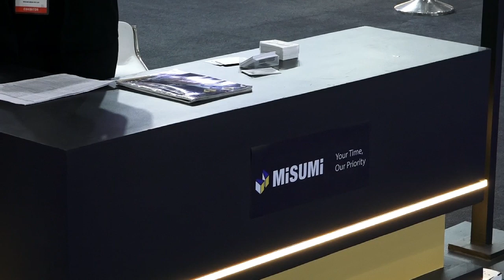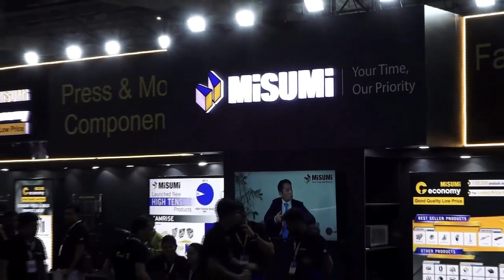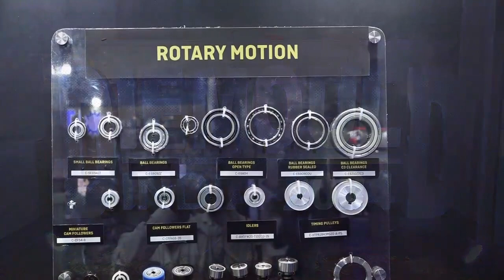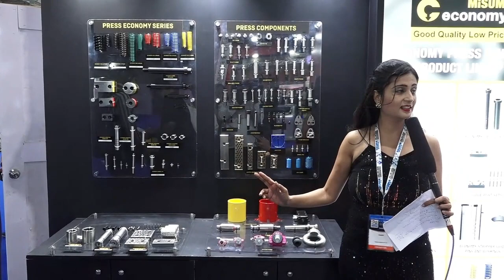MISUMI showcasing Its Press-Mold and Automation Component at Tagma Exhibition 2024!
MISUMI India is at the 13th Die-Mould Exhibition 2024 showcasing their top-notch Press-Mold & Factory Automation Components!
From punches and dies to bearings and linear guides, we have everything you need to keep your operations running smoothly.

Why choose MISUMI India?

One-stop shop: We offer a wide range of products from leading brands, so you can find everything you need in one place.
Competitive prices: We are committed to providing you with the best value for your money.
Fast delivery: We understand that you need your parts quickly, so we offer fast and reliable shipping.
Exceptional customer service: We are dedicated to providing you with the best possible customer experience.